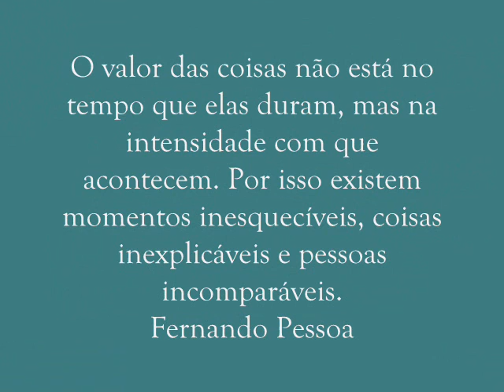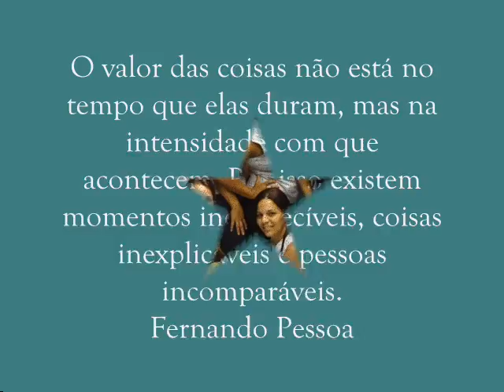Vai Limãozinho !!!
Confraternização de Amigo X no Habibs de Vila Velha no dia 20/12/2010.